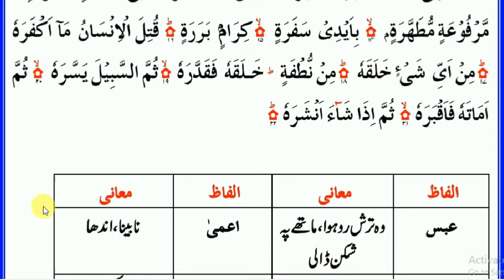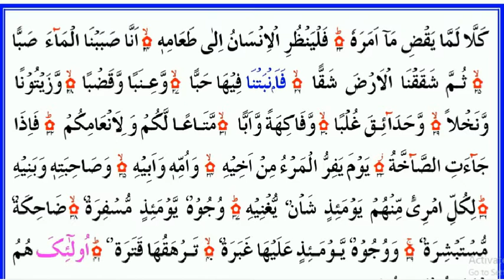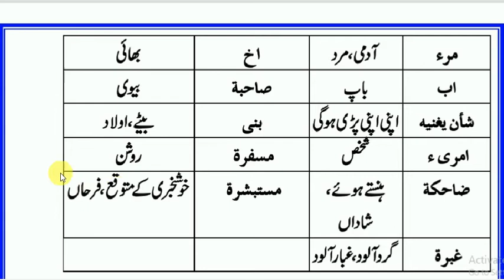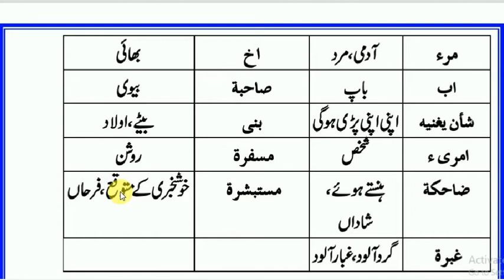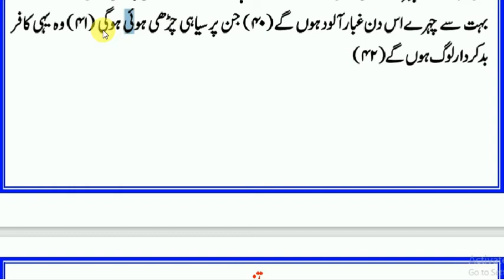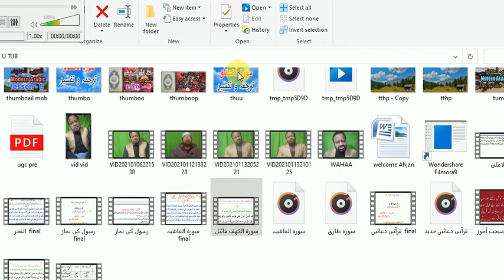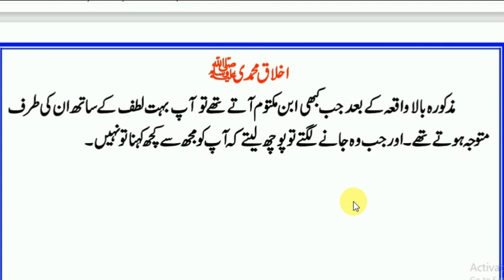Surah Abasa,سورۃعبس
Assalaam alaikum surah ABASA is being presented infront of you . hope it will be liked . so enjoy this surah
abdul wahab